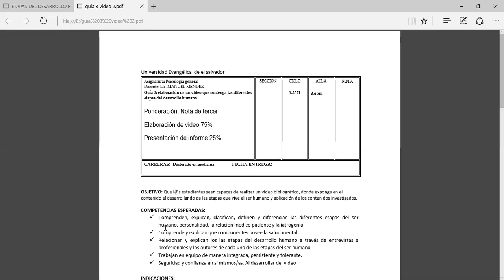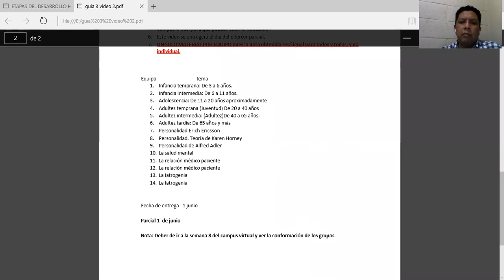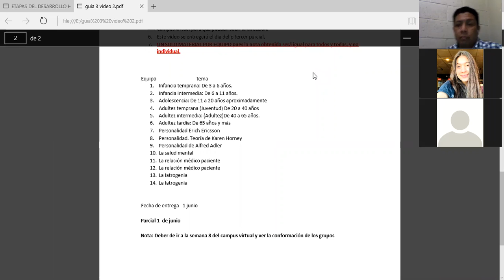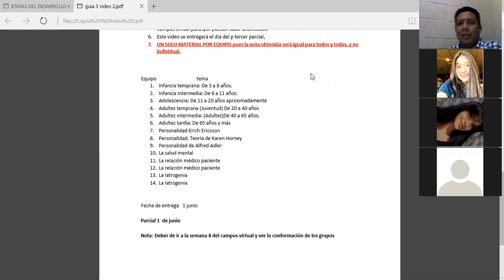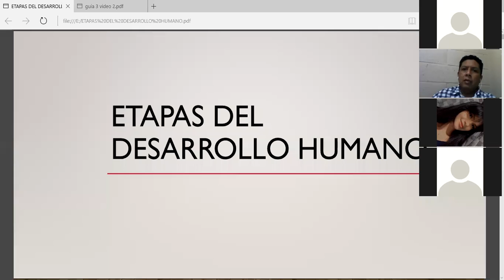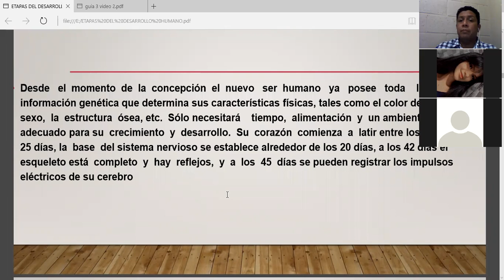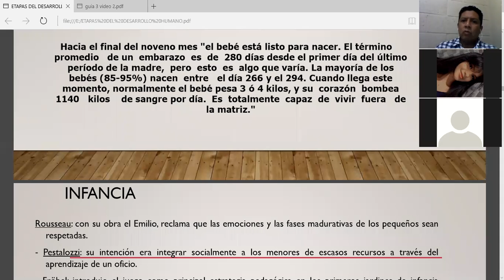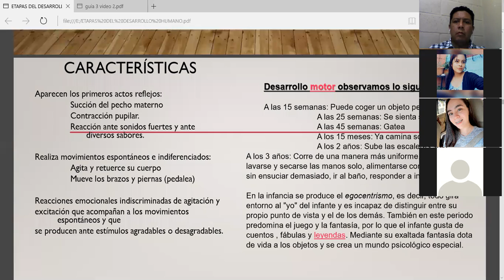clase 4 de mayo grupo2